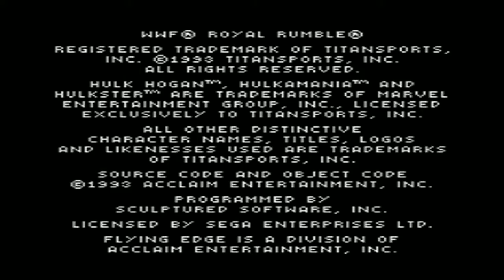WWF Royal Rumble One-on-One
Lex Luger (The Narcissist) one-on-one tournament walkthrough of the 1993 Sega Mega Drive / Genesis game - WWF Royal Rumble. Played by Chinger